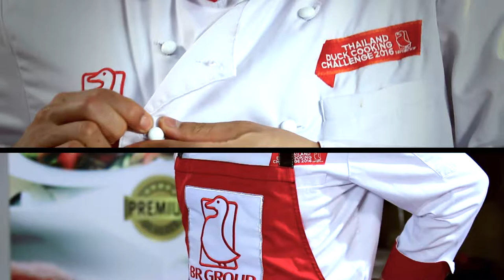Demo Dalee T4-4